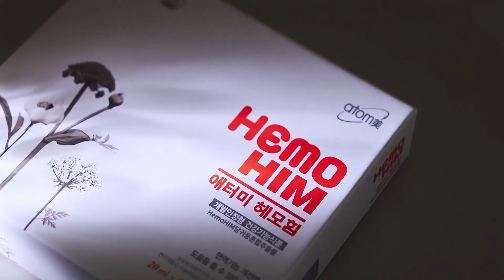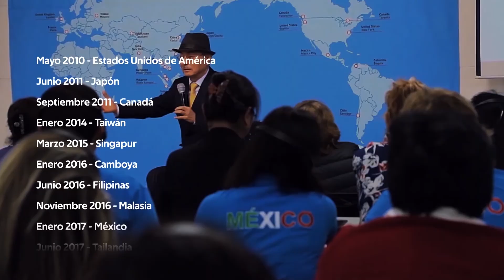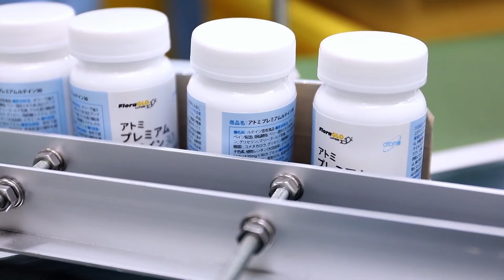Atomy Institucional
Presentación de La Compañía  Atomy
Contáctanos:

Correo Electrónico:
Información y Capacitación Gratuita.
Bienvenidodo (a)